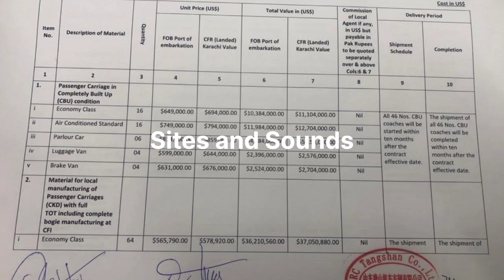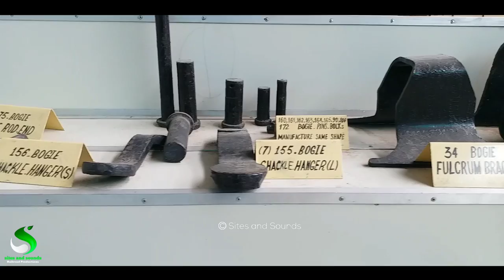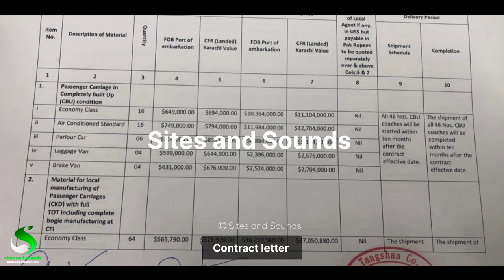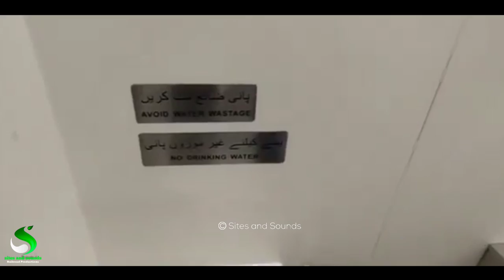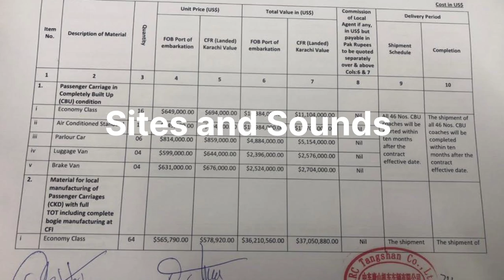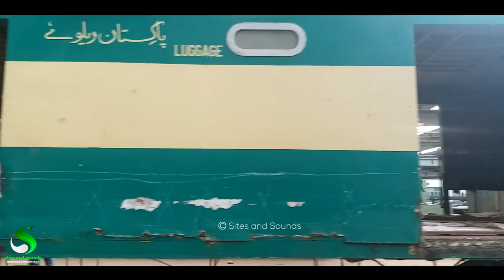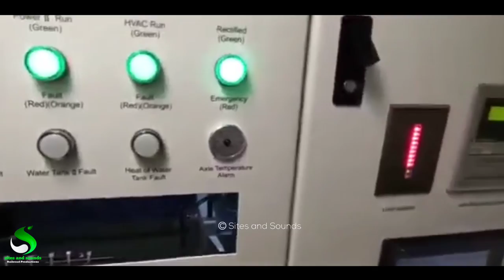230 New Passenger coaches are procured into System of Pakistan Railways from CRRC TANGSHAN China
This Video is about procurement of 230 New Passenger coaches from CRRC TANGSHAN CO LTD China,
Pakistan Railways is buying passenger coaches to enhance its facilities to serve in more better ways
Watch complete details abut these new coaches,

Video filmed & edited on. Sony Xperia XZ2 Premium